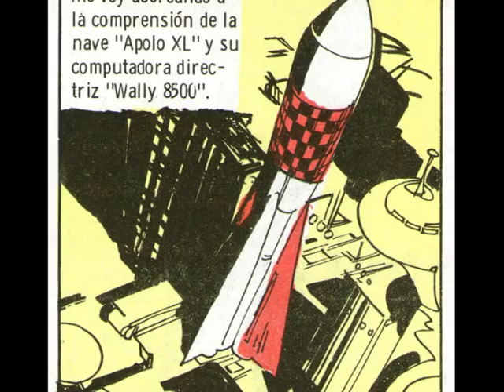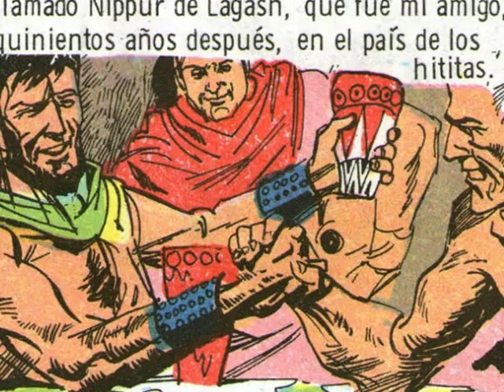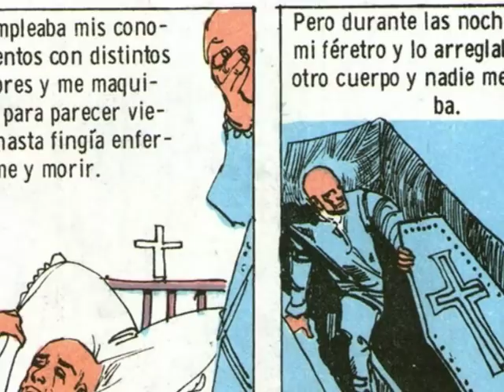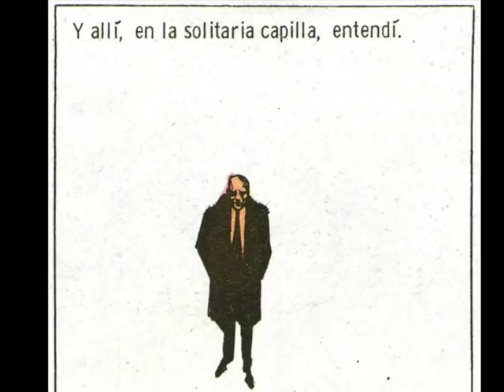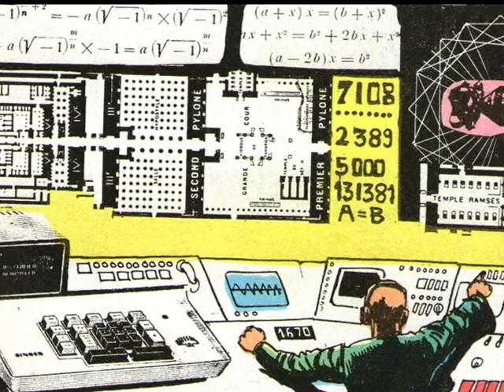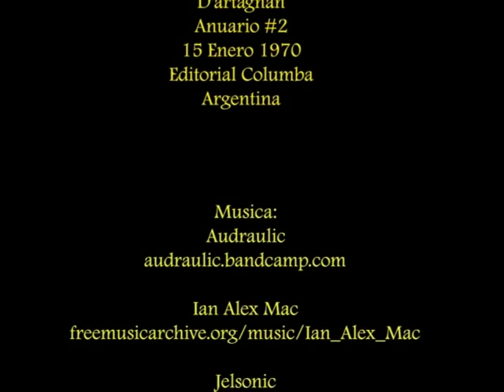Gilgamesh El Inmortal -1- "Yo Gilgamesh, el Inmortal" (por Lucho Olivera)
Datos de publicacion/Lugar y año terrestre/Personajes/Reseña/Curiosidades/Comentarios varios/
Gilgamesh El Inmortal
Capítulo 1
"Yo Gilgamesh, el Inmortal"

Textos y Dibujos
LUCHO OLIVERA

Publicado en revista
D'artagnan
Anuario #2
15 Enero 1970
Editorial Columba
Argentina

16 páginas a color, conteniendo 1 lamina (portada)

Lugar y tiempo:
Uruk (Sumeria) 3060 AC
Diversos lugares del Planeta Tierra
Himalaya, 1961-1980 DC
Roma, 1984 DC
Cabo Kennedy 2280 DC

Personajes:
Gilgamesh, Utnapistim, Nippur de Lagash, el lama Chenrezi

Curiosidades:
- El nombre de pila del autor figura como "Luis" y no "Lucho" como aparecía en sus otras publicaciones. "Luis Olivera" aparece en todas las Gilgamesh escritas y dibujadas por él mismo (los primeros 10 capítulos).
- Según se notifica en la revista "Fantasía Presenta Gilgamesh" (Noviembre 2000), Lucho Olivera presenta el guión de este capítulo a la editorial Columba un 19 de junio de 1969. Un mes y un día antes de que el hombre pisara la luna por primera vez. ¿Cómo entonces Olivera dibuja a Armostrong en la Luna? (ultima viñeta página 11)
- la nave marciana es una esfera verdosa, una pelota y su escotilla es tan solo un triángulo. Es la nave más simple que Lucho Olivera haya dibujado jamás.
- Felipe Avila -escritor y dibujante- comenta que:
   "...releyendo el Gilgamesh 1 me sorprendí por esto: Lucho escribe que los chinos lanzan la bomba Maomata (ese fino humor de Lucho,"Mao-mata") el 10 de noviembre de 1984 (año de clara referencia Orwelliana, no olvidemos que Lucho era un experto lector de la ciencia ficción anglosajona). Bueno, esto el 10 de noviembre, cae la bomba, y al otro día, el 11, Gilgamesh amanece solo en un refugio en Italia, pero solo en el mundo, porque toda la humanidad está muerta. Es decir, para el joven Lucho, el 11 de noviembre ya no habría vida. Años después, un 11 de noviembre, Lucho fallece en Buenos Aires. ¿Casualidades?"

Comentarios varios:
-Una encuensta llevada a cabo en un foro "Robin Wood" de yahoo, este capítulo fue seleccionado como el 2do mejor primer episodio de una serie publicada en la Editorial Columba. (El 1er lugar correspondió a Savarese - "Giovanni Savarese" (1978), obra de Robin Wood y Domingo Cacho Mandrafina).